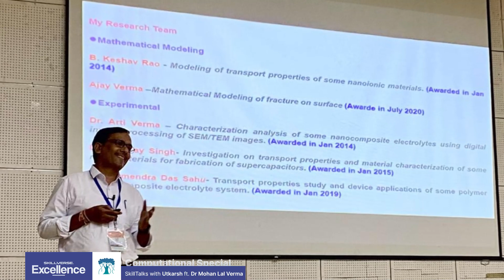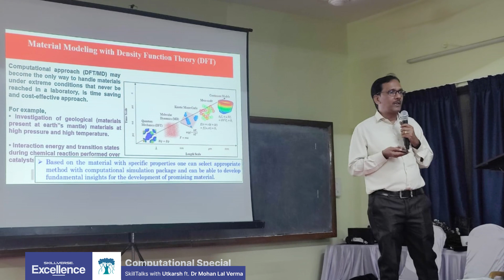Computational Experiments Using DFT ft Dr Mohan L Verma | SkillTalks with Skillverse Excellence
✅ Perform DFT based simulations.
✅ Work with Linux Environment.
✅ Understand Crystal structures & more.
✅ Make research plans and read papers.

Join Utkarsh from Team Skillverse Excellence in an insightful discussion with Dr. Mohan Lal Verma, where we discuss computational experiment using DFT,  in this video we explore about course designed by Dr Verma and his team to explore & develop computational skills of Science and Engineering graduate/Post graduate students to perform simulation based studies of materials for various devices.